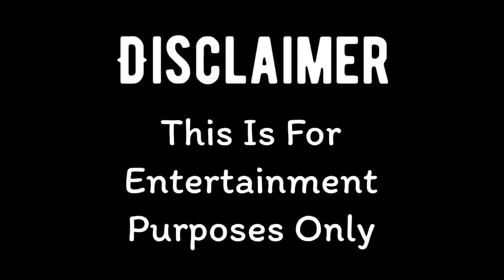Living Under A Bridge - Making New Laws!!!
In Cell Block 4 Don Cole Sanchez walked in on Augustus Moore picking on Felix Remington and so he got out of there, down in the lunch room 8-Bit knocked out Jack for serving rotten chicken, Fire Kix saw the whole thing, but in one of the dormitories Uncle Fudge tells Tim Crimson, Gay Rob & Dalton Goldshine about the new changes that were made in the crazy house, Tim Crimson did not like it at all so 20 minutes later he goes to Officer Archie and asks why he made new laws to not go outside, and Officer Archie said that Dictator Remedios made that rule not him.